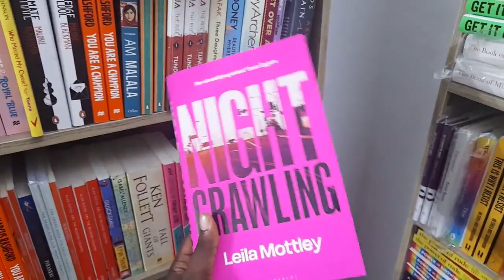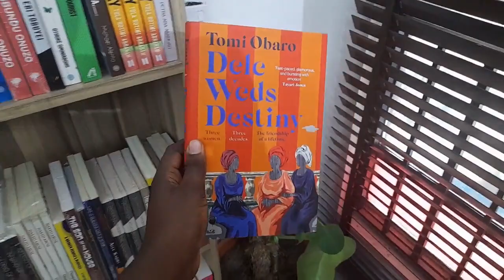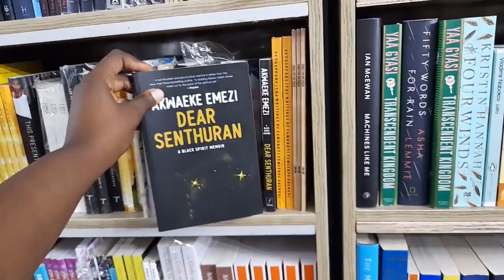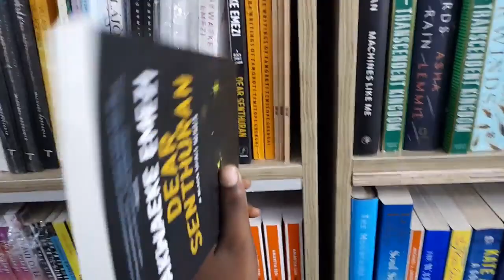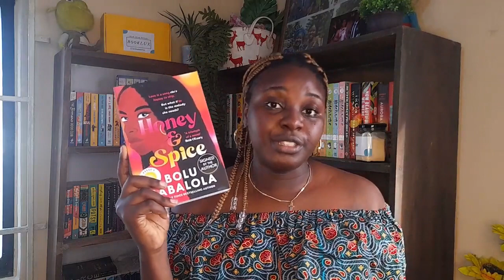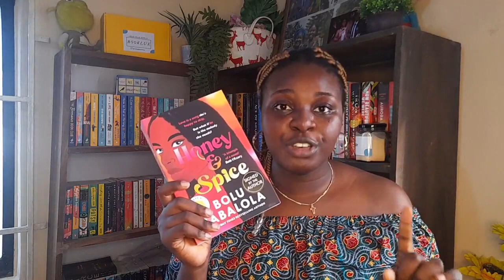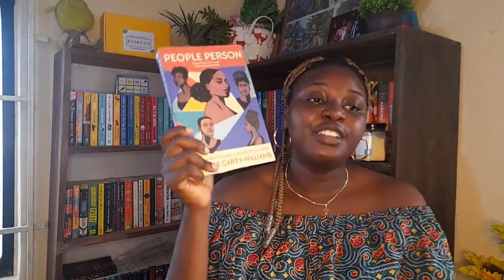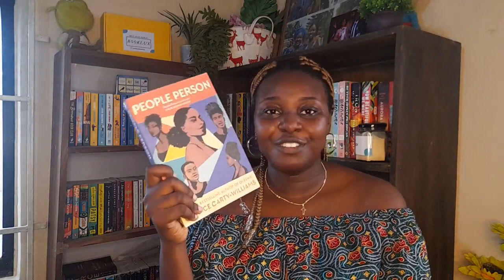Bookstore Vlog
i visited Roving Heights bookstore in Surulere, Lagos for the first time. Hope you have fun watching this video. Till next time.

 MUSIC

 ⭐⭐LETS_BE_FRIENDS⭐⭐
📌 Fictional haven
 🐦 OrhueEghosasere
📷 fictional_haven
My email; alenezela99 (at) Gmail (dot) com